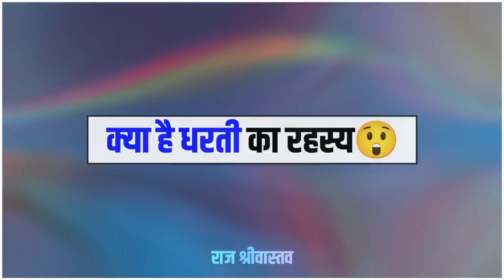धरती गोल नही,चपटी है🌎 / RAJ SRIVASTAV ( The Truth )